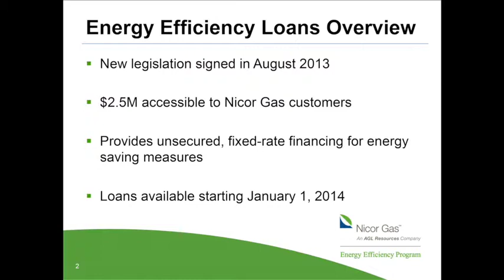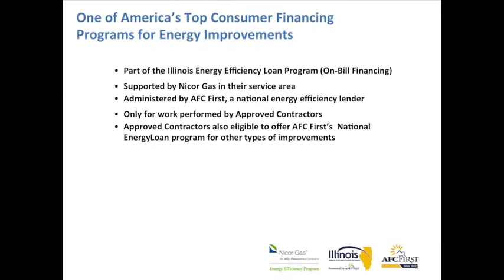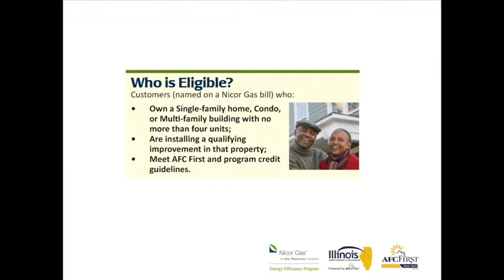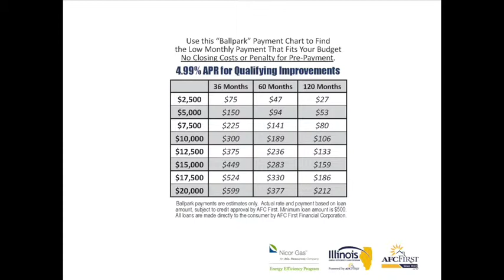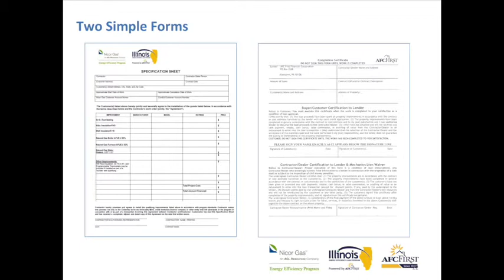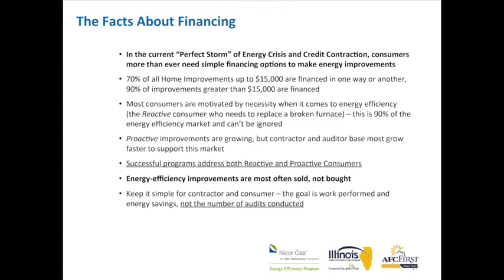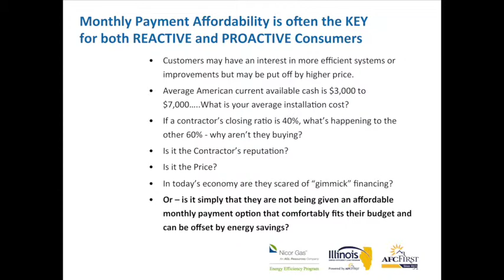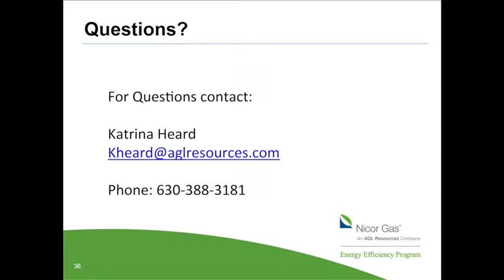Nicor Gas Energy Efficiency Loan Program Contractor Training; December, 2013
This webinar was recorded on December 19th, 2013.

Hosts:
Bob Groegler - Business Development Manager, AFC First Financial Corp.
Katrina Heard- Program Manager of On-Bill Financing- Nicor Gas
Erin Lavoie- Trade Ally Liaision- CleaResult